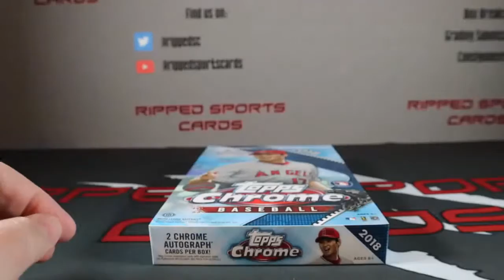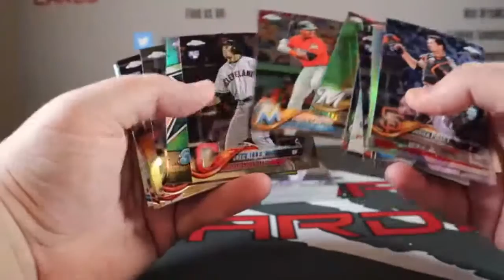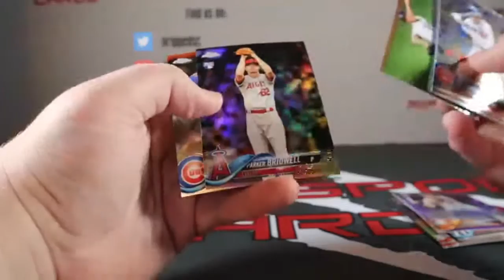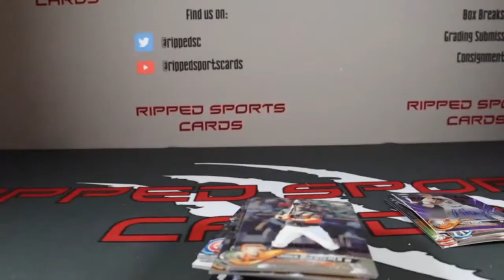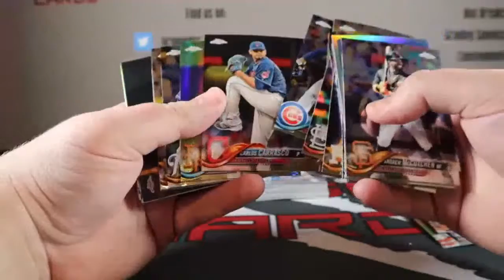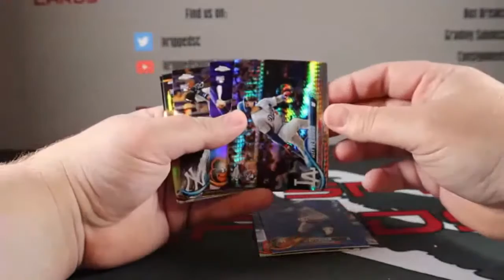2018 Topps Chrome Baseball Hobby Box Acuna sighting?